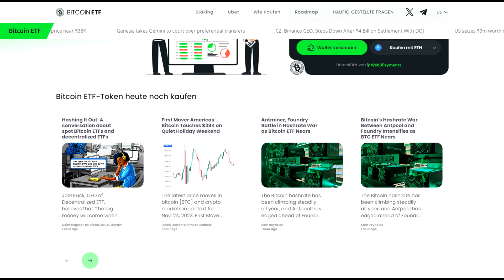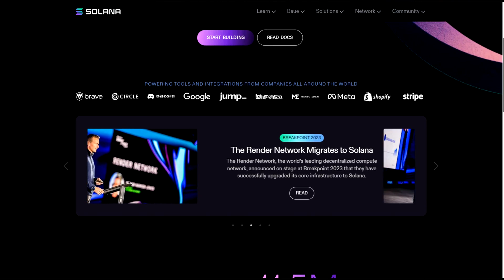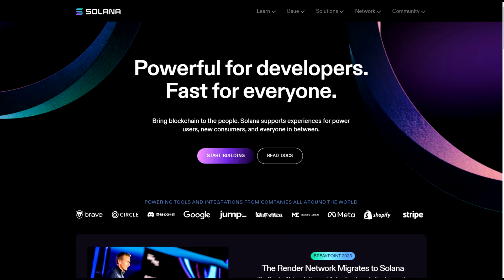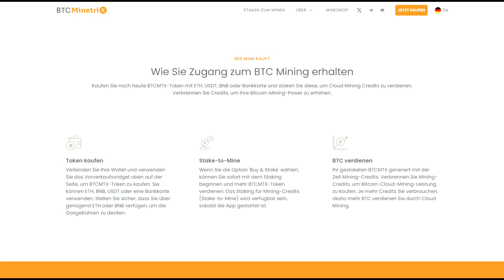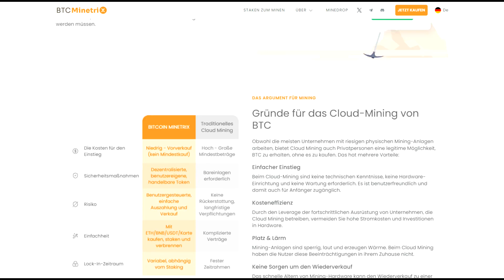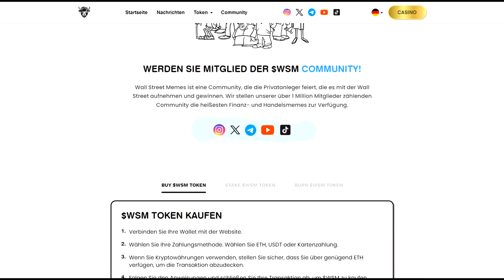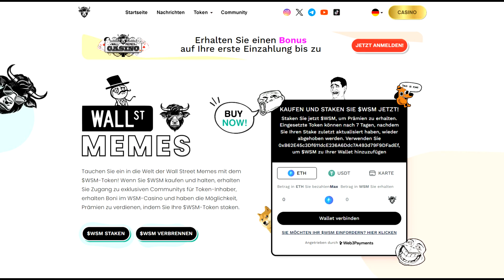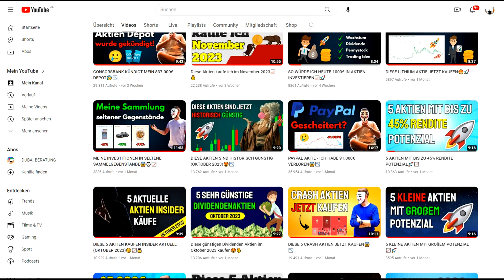Diese 5 Kryptowährungen im November 2023 kaufen🚀📈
Kryptowährungen kaufen - oder nicht? Ich zeige dir, welche Kryptowährungen und Krypto Coins ich neben Bitcoin und Ethereum aktuell im November 2023 kaufen würde und bei welchen Kryptowährungen ich persönlich Potenzial sehe.